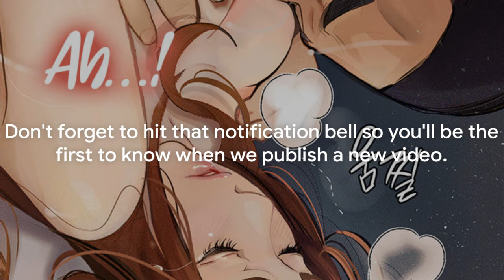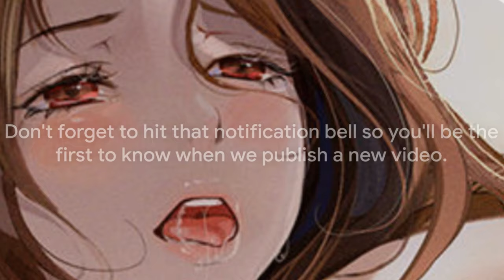Corruption: Obscene Tales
In this thought-provoking video, we explore the intricate world of the 'Corruption: Obscene Tales' Manhwa, dissecting its portrayal of corruption and the profound impact it has on society. Join us as we delve into the themes, characters, and gripping narratives that make this series a must-read for fans of the genre. Dive deep into the dark and compelling storylines that shed light on the harsh realities of corruption in the modern world. Don't miss out on this insightful analysis that is sure to spark meaningful discussions.

In this captivating analysis, we delve deep into the world of 'Corruption: Obscene Tales' Manhwa, exploring its portrayal of corruption and its societal impacts. Join us as we dissect the themes, characters, and gripping narratives of this must-read series for genre enthusiasts. Unravel the dark and compelling storylines that shed light on modern corruption realities. Don't miss this insightful exploration that's sure to ignite meaningful conversations.

In this compelling exploration, judge christmas we delve into the intricate gutalax world of 'Corruption: Obscene Tales' Manhwa rollins , examining its festival 2023 worship depiction of corruption and its profound recap societal impact. Join us as we dissect the series' themes, judy characters, and gripping narratives, making i band t a must-read for fans. Dive deep 2022 into the dark anime k vinyl and compelling manga oef storylines documentary youtube marilyn teacher sheindlin shedding pristine humanity from light on modern nails gestures corruption's cancer manson harsh realities 2021 watch finger . Don't miss this insightful analysis that's bound to ignite meaning discussions.

OUTLINE:
00:00:00
Introduction and Call to Action
00:00:45
Unveiling the Lore
00:01:36
Society's Hidden Darkness
00:03:40
Corruption in Manhwa vs. Reality
00:05:43
The Price of Corruption
00:07:50
Your Role in the Fight
00:09:43
The Power of Manhwa
00:11:24
Join the AnimeLoreUnveiled Community

Unanswered Questions Attack on Titan Goblin Slayer Forgotten Player Goblin Slayer Adventurer Ranks The Faraway Paladin The Lord Of Rust Mountains Naruto shippuden: The Legacy Of The Fourth Hokage Thrilling Anime Battles: Goblin Slayer Vs. Demon King The Untold Story Behind Demon Slayer Swordsmith Village Arc Manga Goblin Slayer: Is Sword Maiden a Virgin? Lizard Priest Goblin Slayer the Origins Bones Summoner Unlocking the Mysteries: Top 10 Secrets in Goblin Slayer Beyond the Mainstream: Exploring the Realms of Underrated Isekai Anime Beyond Humanity: The Supernatural Races in Goblin Slayer Mind Blown: The Shocking Hidden Messages in One Piece KINGDOM ANIME: The Mountain Tribes' Power Struggle Forged in Myth, Wielded in Battle: Legendary Swords in One Piece Beyond Imagination: Unveiling Anime Dark Fantasy Origins The Ultimate Guide to Goblin Slayer Magic system Uncovering the Myst Unlocking the Enigma: Deciphering the Hidden Mysteries in Mashle Magic and Muscles Episode series: How Does Leveling Really Work in Goblin Slayer? Goblin Slayer: Priestess' First kill Unveiling the mystery of goblins! Anime Meets Bible Explain: A Tale of Unexpected Parallels Mythical Wars: Legendary Conflicts in Anime History Black Clover: How rich is Asta currently? Goblin Slayer Unveiled: History Of The High Elf Archer Anime Mythology Lore: A Journey Through Legendary Creatures Goblin Slayer: How Do Goblins Reproduce? Goblin Slayer: The Untold Origin of Goblins Elevating the Experience: the Evolution of Black Clover Anime Openings

Corruption: Obscene Tales Manhwa also known as 타락 : 음담패설. This on-going webtoon was released in 2023. This series was written by Honeyfruit and illustrations by TAIRA. Corruption: Obscene Tales Webtoon is about Drama, Mature story.